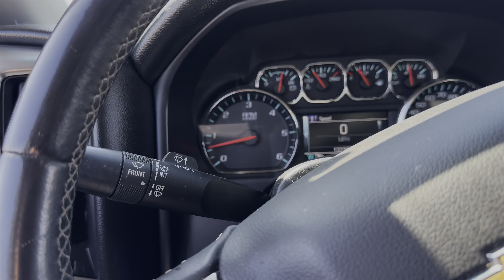Kicking Off 2023!!!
First track day of 2023!!!

SUPPORT THOSE THAT SUPPORT YOU!

The Cerakote Barn

Green Light Media

Rowdy performance and machining

Fast Inc Limited

Pueblo Motorsports Park

BlueWater Performance